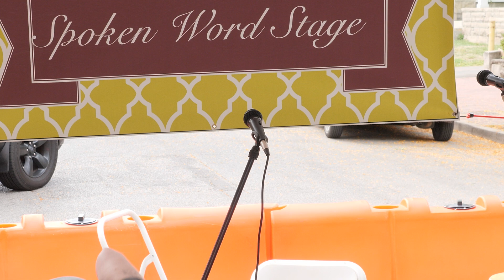Siren Hand - 20240831 4th Street Festival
Siren Hand reading their work at the Writers Guild Spoken Word Stage at the 4th Street Festival of Arts and Crafts, Bloomington, IN